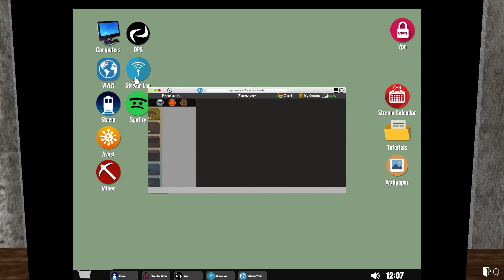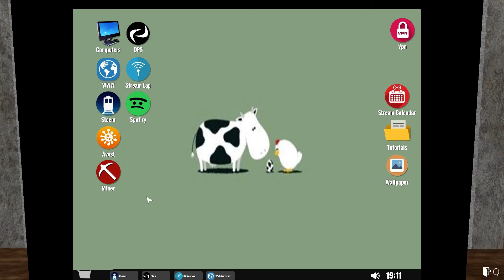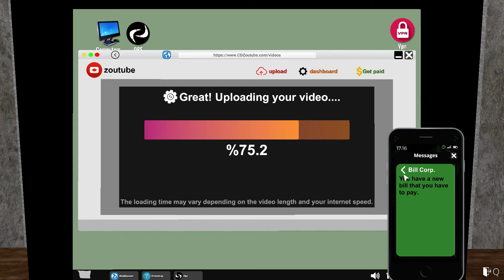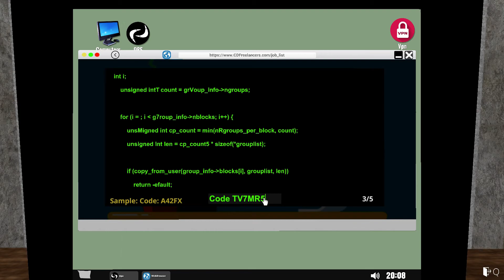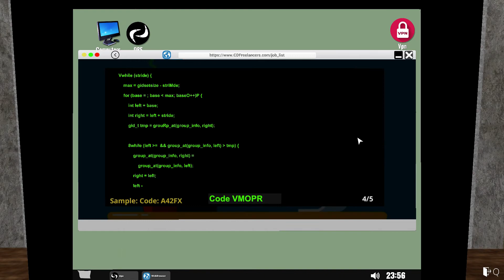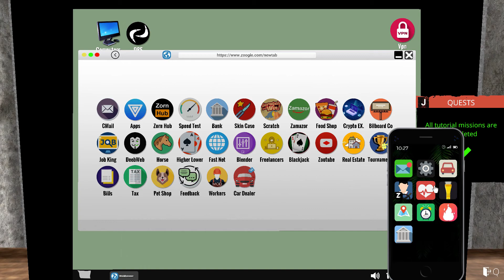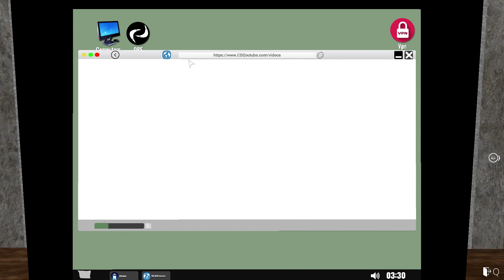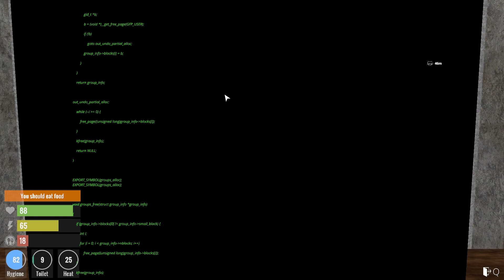Streamer Life Simulator Part 03